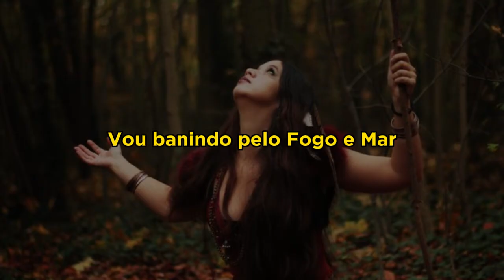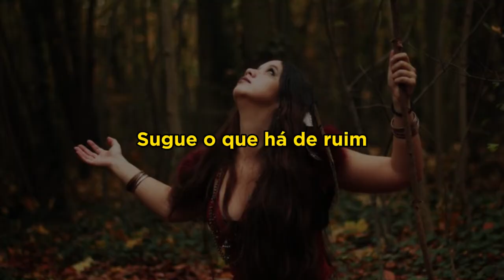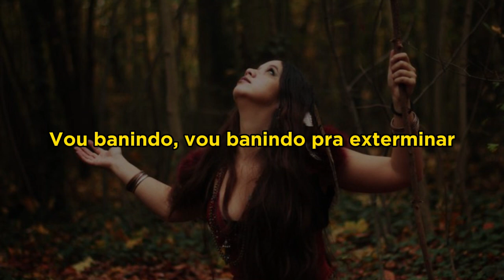Claudiney Prieto - Vou banindo (Espiral) (Legendado-PT/BR)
Letra:
Vou banindo pela Terra e Ar
Vou banindo pelo Fogo e Mar
Vou banindo, vou banindo pra purificar
Vou banindo, vou banindo pra exterminar

Espiral, Espiral, Espiral
Sugue o que há de ruim
Leve todo mal